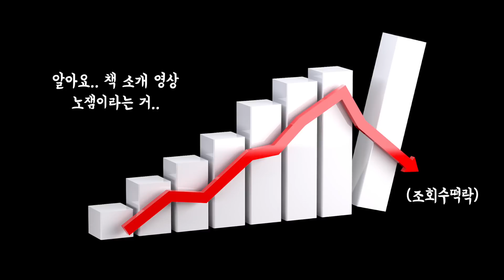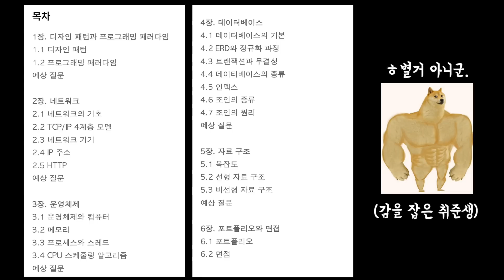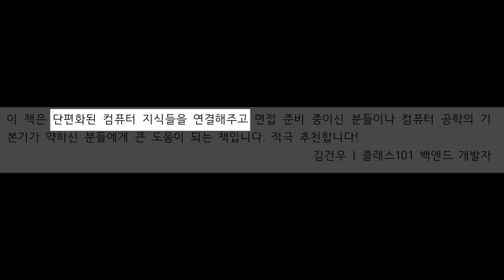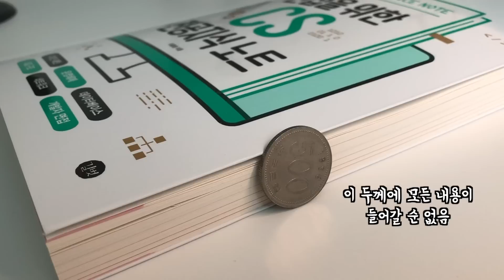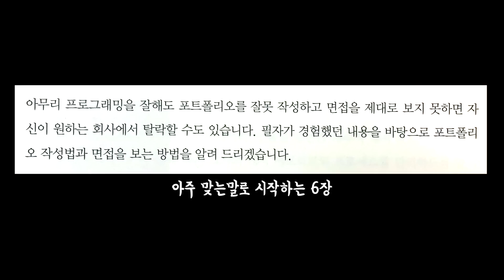[뚜데] #18 취준생에게 강력 추천하지만 현직자는 팀장 몰래봐야되는 책 (면접을 위한 CS 전공지식 노트)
이번에도 기존 책소개 영상처럼 다섯분을 뽑아 책을 드립니다^^
자세한 사항은 고정댓글을 참고해주세요.

오랜만에 제 채널에 잘 어울리는 책소개 요청이 들어와서 진행해보았습니다.
취준분들에게도 추천하고 현직자분들께도 추천합니다. 만
현직자분들은 팀장 몰래보세요ㅎ 괜한 오해를 살 수 있습니다.

00:00 오프닝
00:54 이 책을 대하는 방법
03:37 이 책의 매력
04:48 맺음말